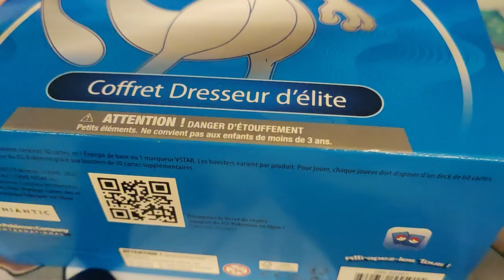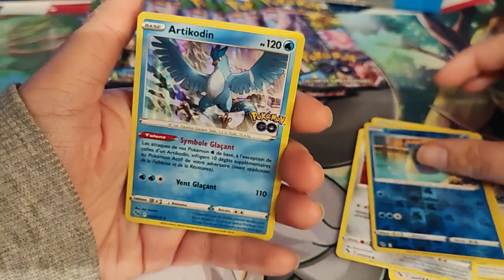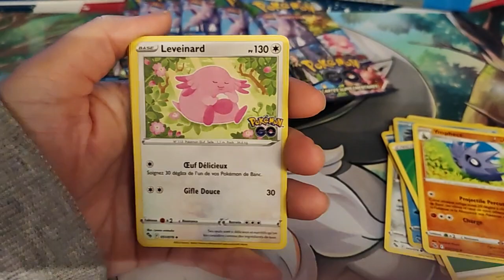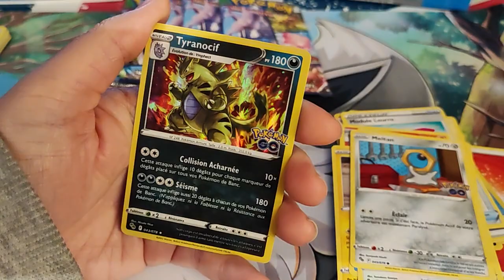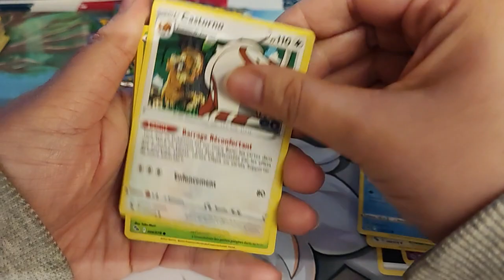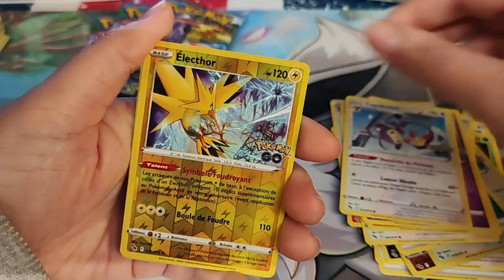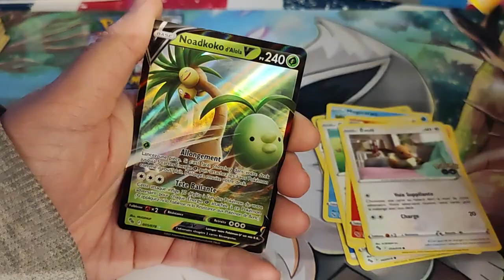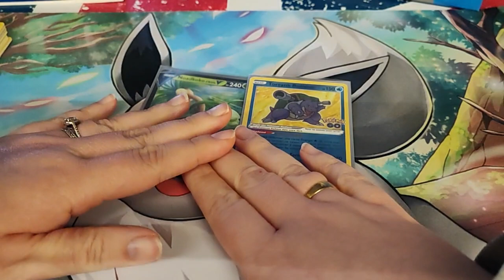Ouverture coffret dresseur Mewtwo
Holà il est l'heure tant attendue .  Ouverture coffret dresseur Mewtwo.
Mon compte:

bebeclochette10

Clochette Arizona

Livraddict :
bebe clochette

ma wishliste:

Vinted :
clochette6715